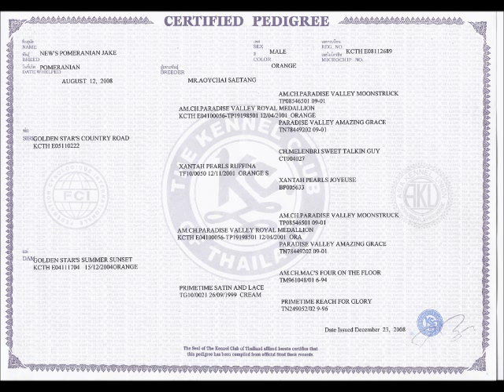פומרניין אלוף 4 מדינות לזיווג והרבעות לואי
כלב פומרניאן / פומרניין כוכב השומרון חפשו אותנו בפייסבוק